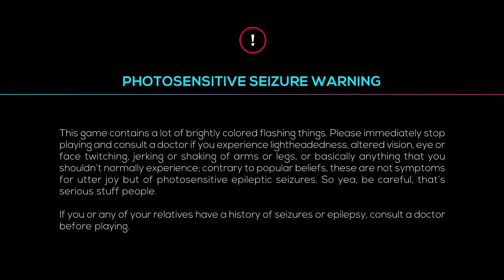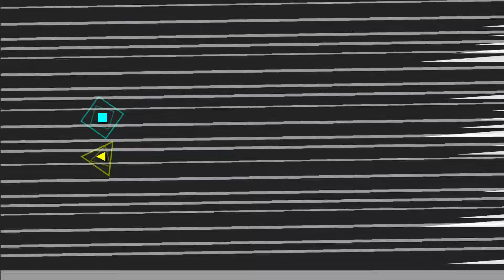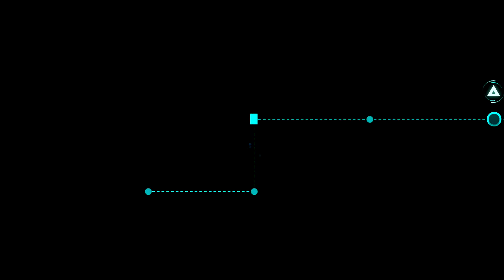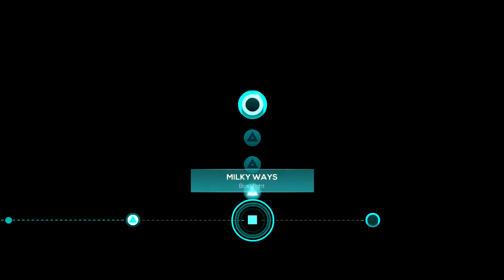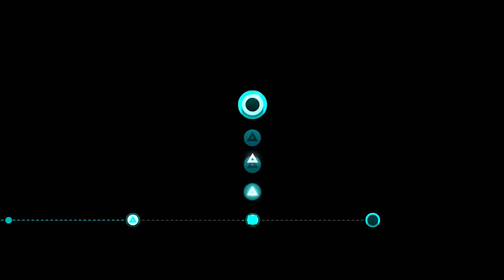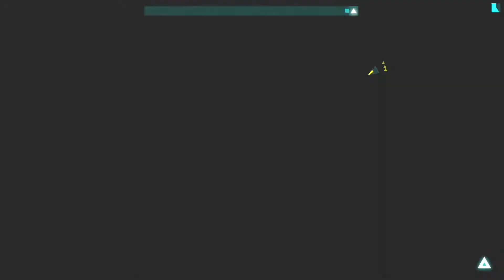Dodge the Pink! feat. Alley Cat - episode 1 - Just Shapes & Beats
In this video, we dodge lots of pink and beat the boss!

0:00 Intro
0:40 Main Menu
1:25 Corrupted by Danimal Cannon & Zef (Checkpoint 1)
1:38 Corrupted by Danimal Cannon & Zef (Checkpoint 2)
1:52 Corrupted by Danimal Cannon & Zef (Checkpoint 3)
2:09 Corrupted by Danimal Cannon & Zef (Checkpoint 4)
2:20 Corrupted by Danimal Cannon & Zef (Checkpoint 5)
2:34 Corrupted by Danimal Cannon & Zef (Checkpoint 6)
2:54 Corrupted by Danimal Cannon & Zef (Checkpoint 7)
3:01 Corrupted by Danimal Cannon & Zef (Checkpoint 8)
3:12 Corrupted by Danimal Cannon & Zef (Checkpoint 9)
3:22 Corrupted by Danimal Cannon & Zef (Checkpoint 10)
4:15 Tutorial Area
4:48 Chronos by Danimal Cannon & Zef (Checkpoint 1)